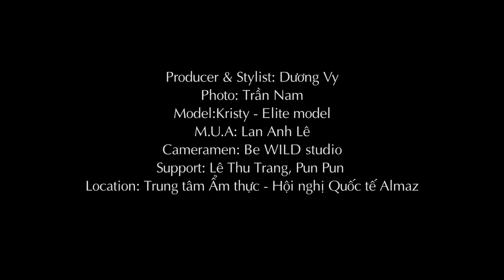Too Cool for School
Campaign for H&T Fashion